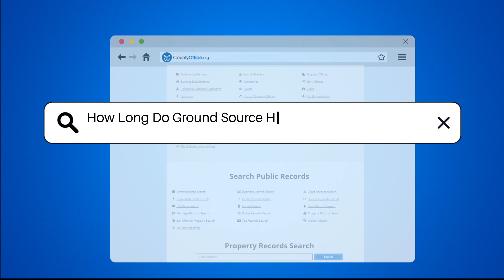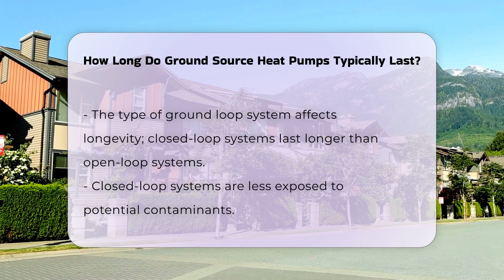How Long Do Ground Source Heat Pumps Typically Last? - CountyOffice.org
How Long Do Ground Source Heat Pumps Typically Last? Have you ever considered the longevity of ground source heat pumps and the factors that influence their lifespan? In this comprehensive video, we delve into the essential aspects that determine how long these efficient heating and cooling systems can last. We will explore the importance of professional installation and how it directly impacts the durability of the heat pump. Additionally, we will highlight the significance of regular maintenance and the steps you can take to ensure your system operates optimally for years to come.

We will also discuss the differences between closed-loop and open-loop systems, shedding light on why closed-loop systems are generally more resilient. Environmental factors, such as temperature extremes and geological conditions, will also be examined to understand their effect on system longevity.

Whether you are a homeowner considering a ground source heat pump or a professional in the HVAC industry, understanding these factors is crucial for maximizing the lifespan of this technology. Join us as we provide valuable insights and tips for maintaining your ground source heat pump effectively.